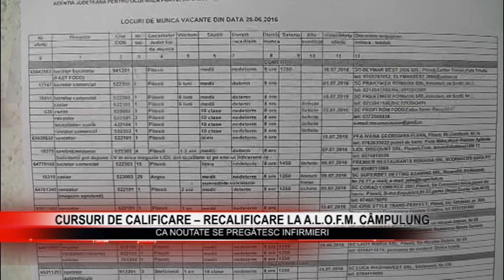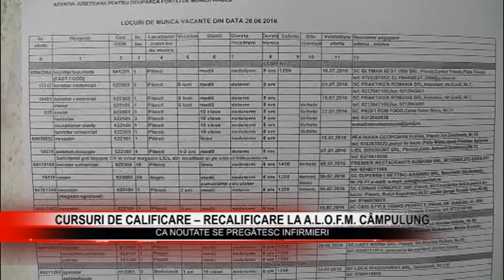Stire 12 07 2017 Cursuri de calificare – recalificare la A.L.O.F.M. Câmpulung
Numărul şomerilor pe piaţa muncii din Câmpulung a scăzut considerabil în ultima vreme. Cei care sunt în evidenţa Agenţiei Locale de Ocupare a Forţei de Muncă din Câmpulung au ocazia să participe la o serie de cursuri de calificare în diferite domenii.